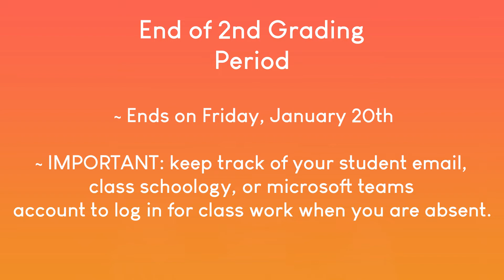Cobra TV News 1-20-22